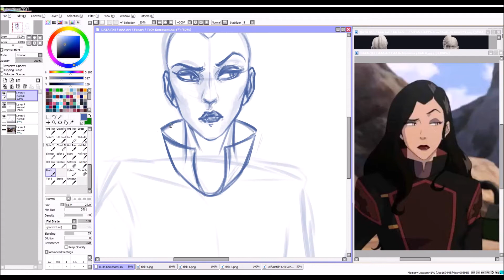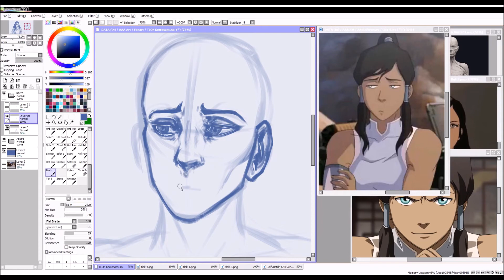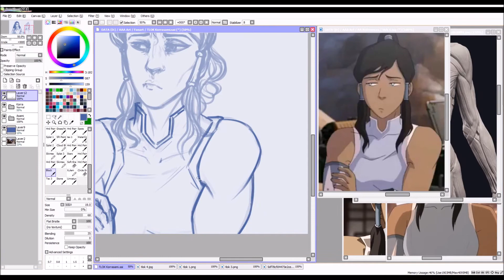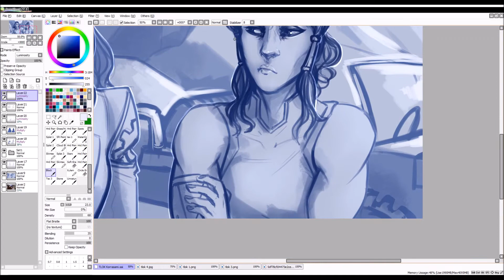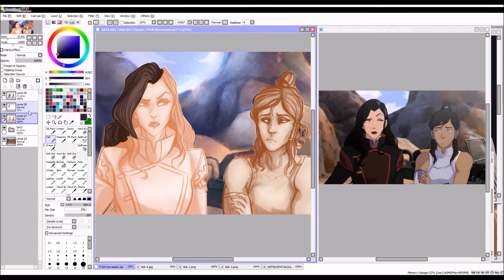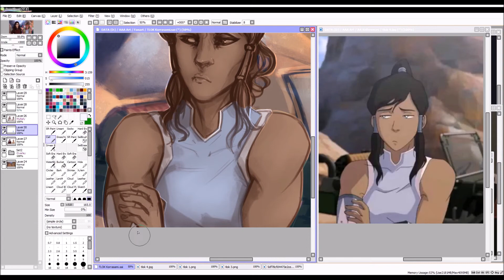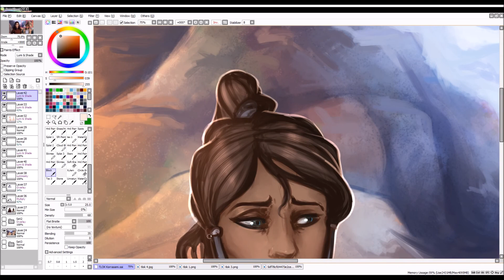[Speedpaint] TLOK Screencap Redraw- Korrasami!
Despite its admittedly many flaws, I still really enjoyed watching the Legend of Korra!
This is the first time I’ve had enough free time to sit down and draw something, so I thought I’d do some fanart of these two hopeless bisexuals :3

Programs: Paint Tool SAI, WMM, OBS